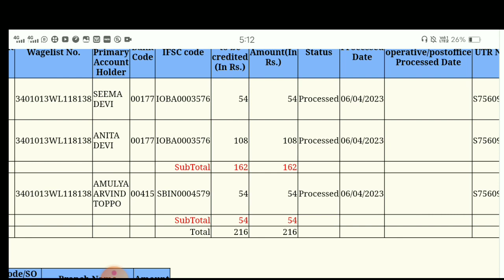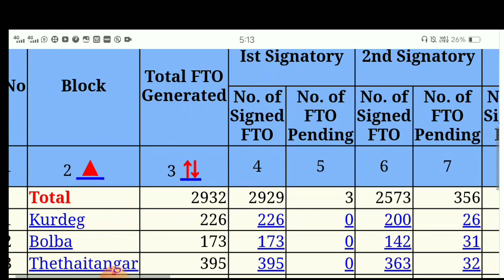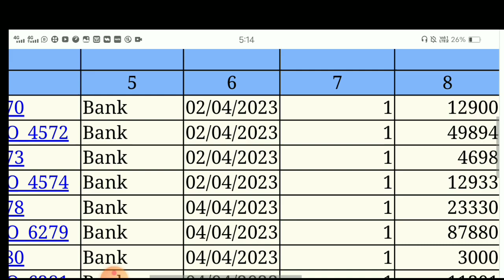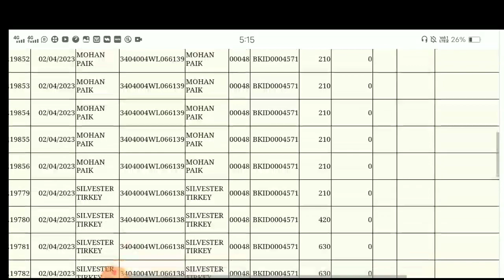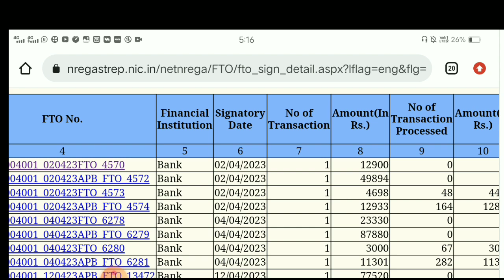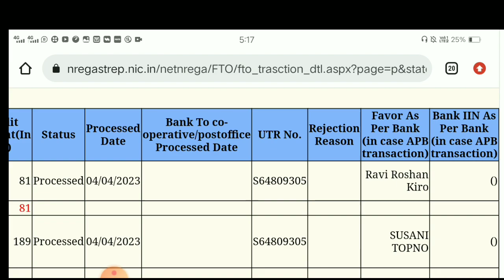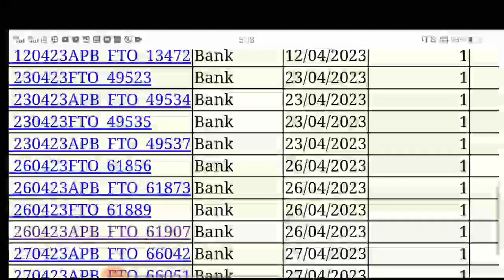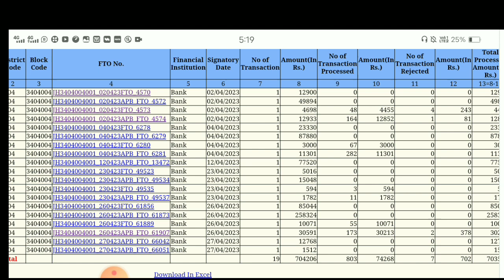April Month ka Labour Payment dekhe||मनरेगा मजदूरों का लेबर पेमेंट माह अप्रैल के चेक करें।।लेबर